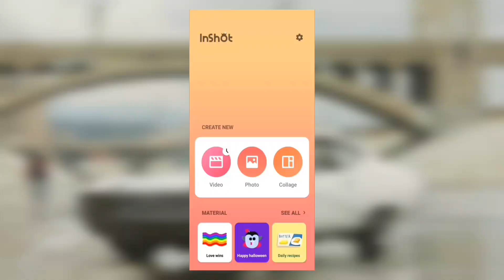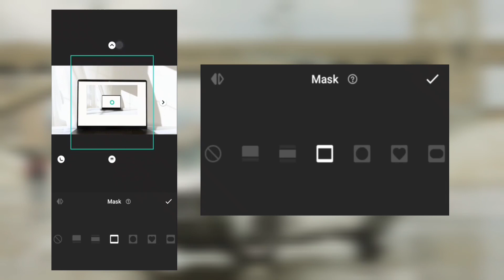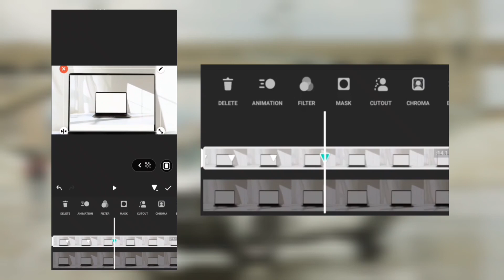Create Limitless Zoom Transition on Inshot (InShot Tutorial)